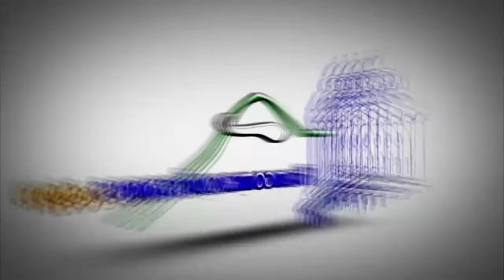Hombre advierte recuperará terrenos invadidos en Bijao SFM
San Francisco de Macorís.-El propietario de 276 solares que fueron invadidos en la comunidad de Bijao, advirtió a sus ocupantes que el cuenta con los títulos legales y que vía la justicia los va ha recuperar.

Se trata de José Luis Bonifacio, quien indicó que dichos terrenos ubicados detrás del sector Vista al Valle, se sometieron a todos los procesos legales y pagos de impuestos por lo que no desmayará en su defensa.

“Ya la querella está puesta, ahí yo no voy a echar para atrás en ningún momento, ese es mi terreno y lo voy a recuperar como quiera que sea, con la justicia” indicó el de denunciante.